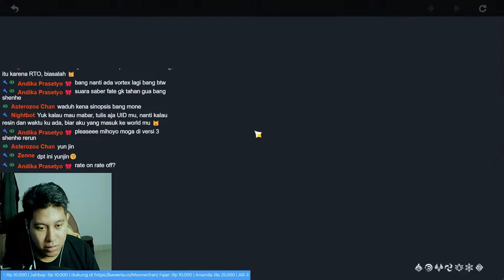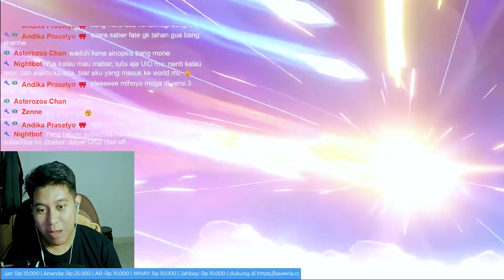😺Ngga Sengaja kok 👉👈 | Reaction Gacha Shenhe Genshin Impact 2.4 [Moonechan]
Halo semua namaku Dhani, kali ini kita live Genshin Impact lagi
Buat yang tergarami aku bisa jelasnkan, ini ngga sengaja kok, aku sendiri kaget kok bisa gitu ya

Loncengnya juga sekalian ya. 🔔

#️Moonechan
#️GenshinImpact
#️LiveReactionGacha

Terimakasih 😸
Keep Posthink🐈